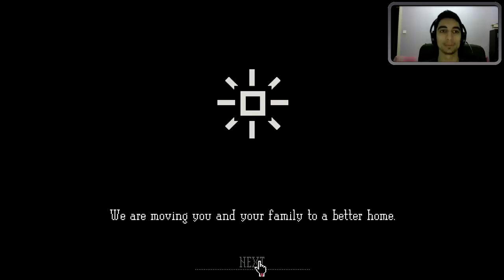Papers, please #15 (Finale)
● Τι είναι το Papers, Please ?

Το Papers, Please είναι ένα puzzle, indie, video-game που έχει αναπτυχθεί από τον Lucas Pope. Στο παιχνίδι δουλεύεται στα σύνορα της Arstotzka και αποφασίζεται ποιος θα περάσει τα σύνορα της χώρας. Τα πράγματα όμως δεν είναι τόσο απλά, αφού συχνά το παιχνίδι σας βάζει να παίρνεται αποφάσεις που μπορούν  να αλλάξουν την ροή του παιχνιδιού.

● Που μπορώ να το βρω ?

Στο steam.

● Metacritic score: 85/100